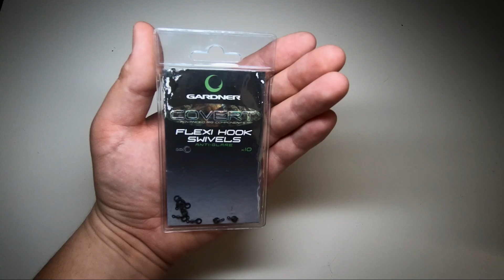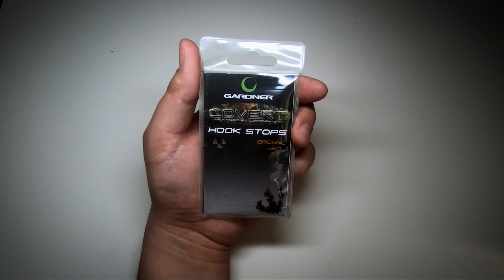Rybářské Návazce #9 - Ronnie Rig Original - Hobby-G TV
Krátký video návod na zhotovení montáže s názvem Ronnie Rig.
Použité komponenty:  Háček Gardner Mugga Continental velikost 6, smršťovací hadička Covert Supa Shrink Brown XL, obratlík Covert C-lock Flexi Ring Swivels velikost 12, obratlík s kroužkem Flexi hook swivels, stoper Hook Stops, plastické olovo Critical Mass Putty a nástraha Bait-Tech Triple-N Pop Ups 15mm.